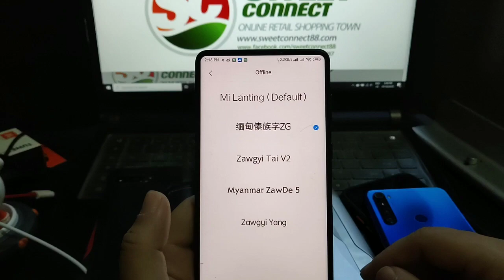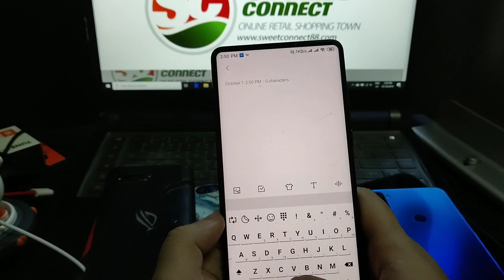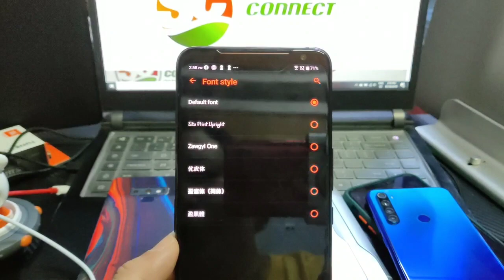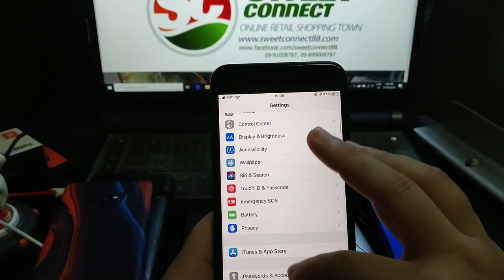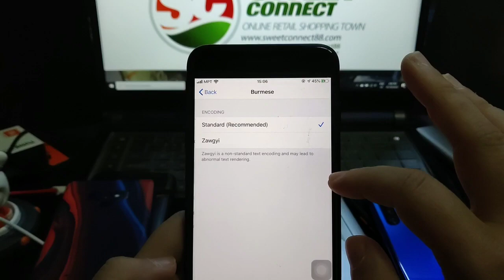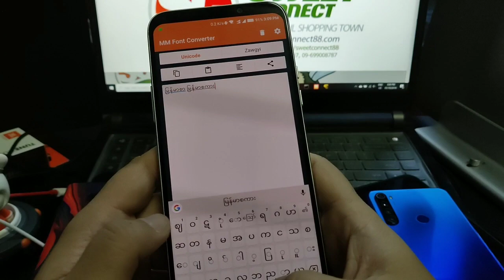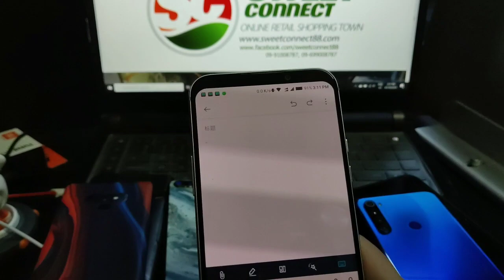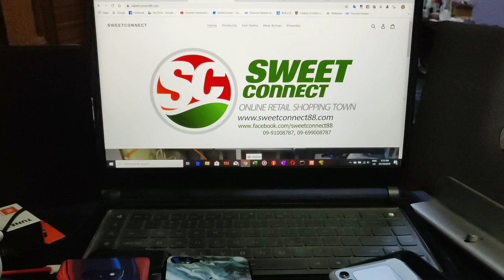Zawgyi to Unicode (Myanmar Font)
[Unicode]

- Uni - Zawgyi ဘယ်လိုချိန်းမလဲ?

- Gboard မှာ ပတ်ဆင့် စာလုံးတွေ ဘယ်လိုရိုက်မလဲ?

- ဖုန်း contact မှာ ဇော်ဂျီနဲ့ မှတ်ထားတဲ့ နာမည်တွေကို ဘယ်လိုပြောင်းမလဲ?

Sharing လုပ်ပေးထားပါတယ် ခင်ဗျာ.

app တွေ ထွင်ပေးတဲ့ developer အကိုတို့ကိုလည်း ကျေးဇူးတင်ပါတယ် ခင်ဗျာ

[Zawgyi]

- Uni - Zawgyi ဘယ္လိုခ်ိန္းမလဲ?

- Gboard မွာ ပတ္ဆင့္ စာလံုးေတြ ဘယ္လို႐ိုက္မလဲ?

- ဖုန္း contact မွာ ေဇာ္ဂ်ီနဲ႔ မွတ္ထားတဲ့ နာမည္ေတြကို ဘယ္လိုေျပာင္းမလဲ?

Sharing လုပ္ေပးထားပါတယ္ ခင္ဗ်ာ.

app ေတြ ထြင္ေပးတဲ့ developer အကိုတို႔ကိုလည္း ေက်းဇူးတင္ပါတယ္ ခင္ဗ်ာ